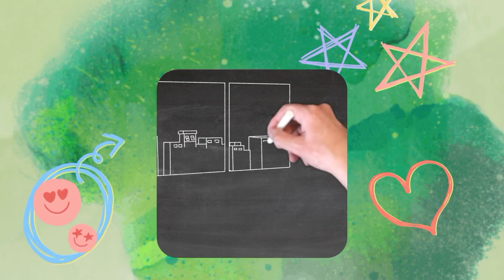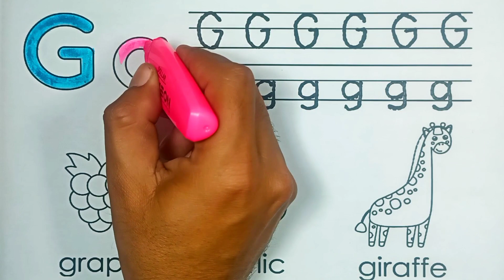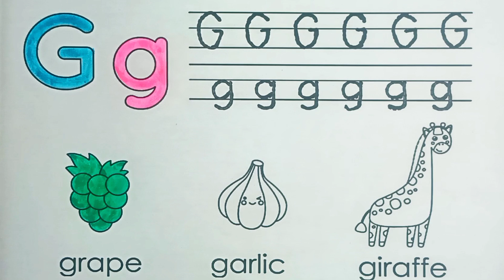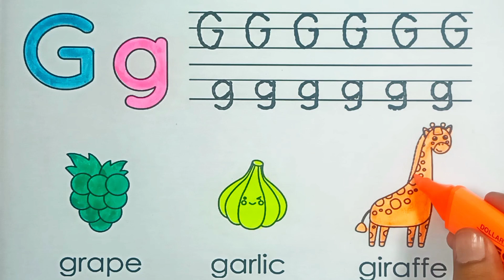G For Grapes 🍇,Gralic 🧅 & Giraffe 🦒- Coloring Tutorial For Kids 😊🌹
How to draw giraffe with coloring | ABC | Learn alphabet G
Giraffe starts with the letter g.
Giraffes are eating leaves at the top of trees. They love plants.
g for garlic.